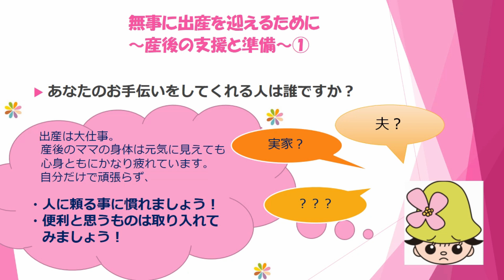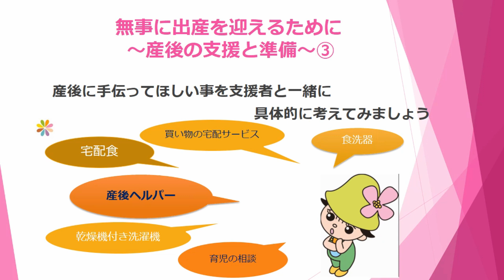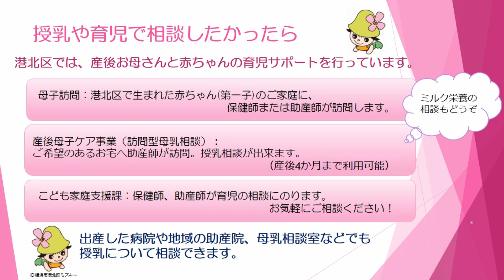港北区 両親教室「赤ちゃんとの生活編」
港北区では、新型コロナウイルス感染拡大予防のため、両親教室を休止しております。
皆様にご迷惑をお掛けし申し訳ありません。
両親教室のプログラムの中でも特に問い合わせの多い、「赤ちゃんとの生活編」について動画を掲載しました。
どうぞお役立て下さい。
横浜市港北区